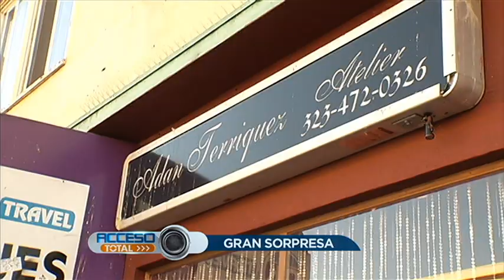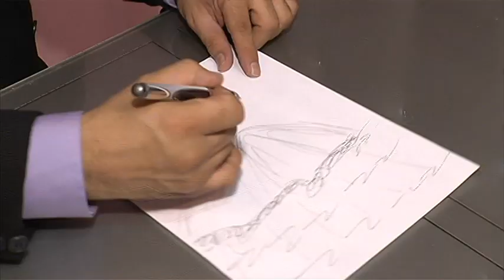Vestido de Quinceañera por Adan Terriquez para Frida Lagunas